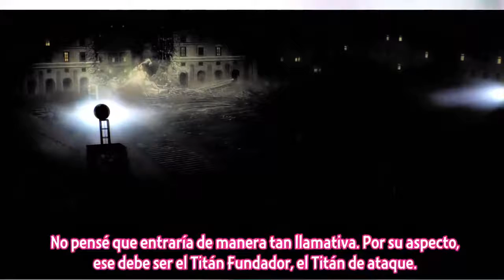El conocimiento absoluto y el eterno retorno en SNK 🙀 | Season 04 Capítulos 06 /07 Análisis 🤩✅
Bienvenidos a nuestro canal. Te compartimos nuestro análisis y opiniones sobre los dos últimos capítulos de nuestro anime favorito.